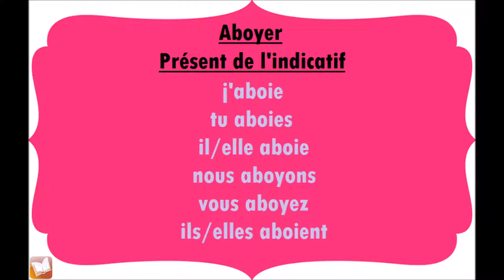Aboyer | Présent de l'indicatif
Conjugaison du verbe Aboyer, au présent de l'indicatif.
j'aboie
tu aboies
il/elle aboie
nous aboyons
vous aboyez
ils/elles aboient